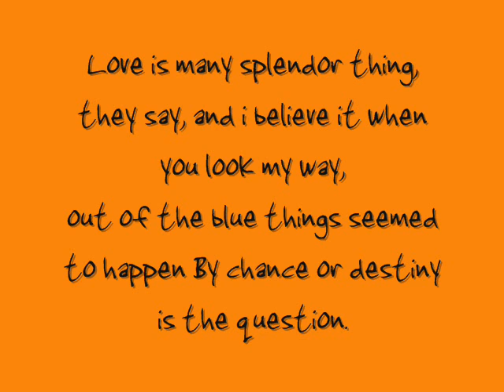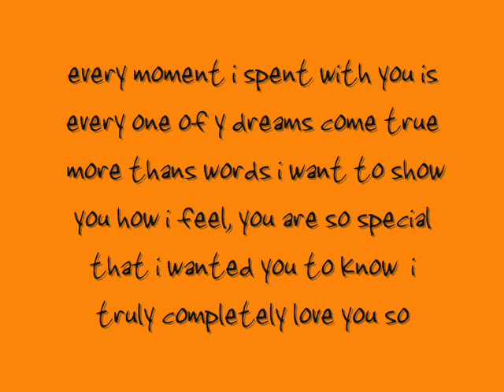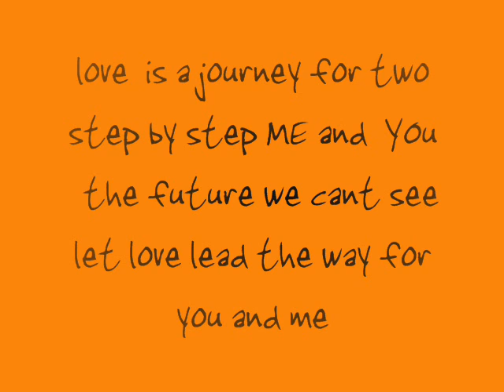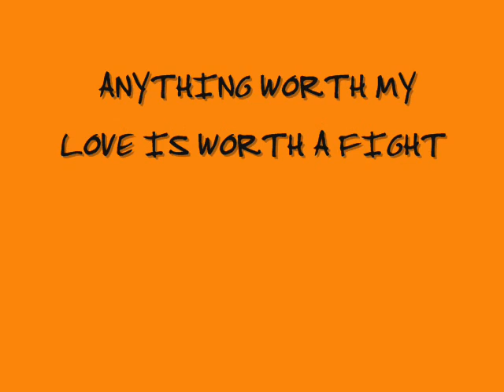angel of mine by: monica feat. my wife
AnYTHING WORTH MY LOVE IS WORTH A FIGTH